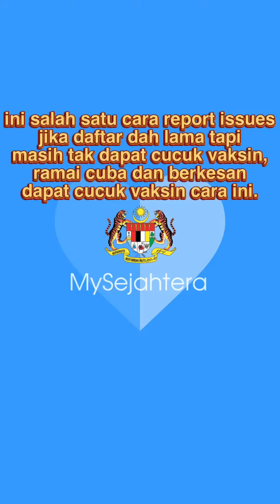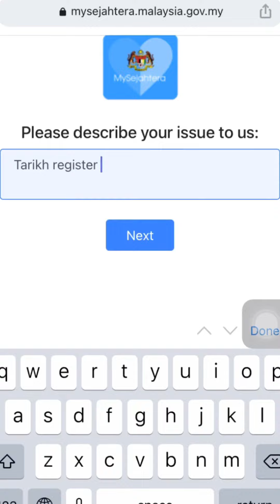cara report helpdesk cucuk vaksin | tips report vaccination in my sejahtera apps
ini salah satu cara report issues jika daftar vaksin dah lama tapi masih tak dapat cucuk vaksin, ramai cuba dan berkesan dapat cucuk vaksin cara ini. boleh mengadu ni helpdesk.

You may try to report should you already registered your name for vaccination and yet no calling from the apps. you can report issues or go to helpdesk to ask for vaccine